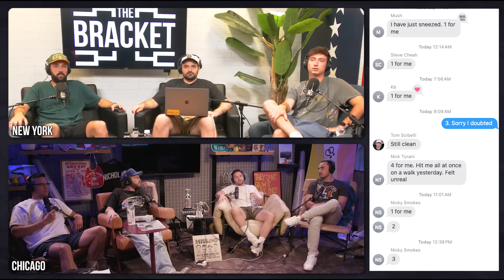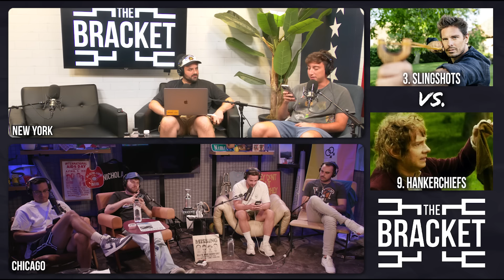What's Something You Wouldn't Notice Go Extinct? (The Bracket, Vol. 137)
What's Something You Notice Go Extinct?

Welcome to VOLUME 137 of THE BRACKET. Kenjac is host alongside Tommy Smokes, KBnoswag, Cheah, Nick Turani, and Nicki Smokes.

WIN $100! SUBMIT YOUR IMPRESSION FOR THE IMPRESSIONS EPISODE

0:00 - 0:22 Preview
0:22 - 33:12 First Half
33:12 - 56:47 Second Half
56:47 - 1:17:58 Playoffs and Finals
1:17:58 - 1:19:12 Pre show riffin